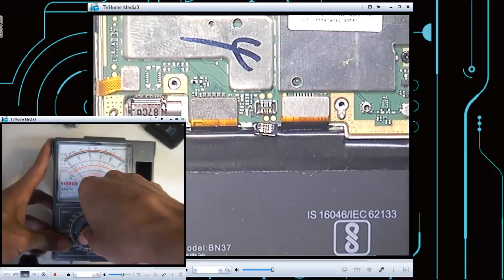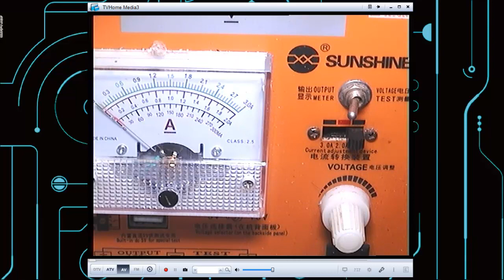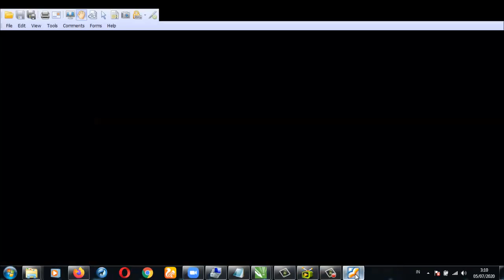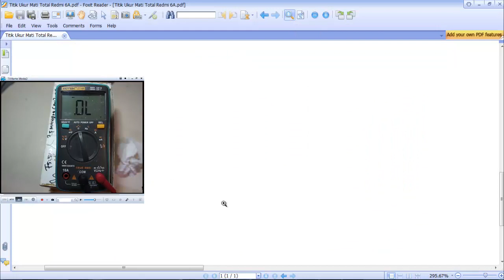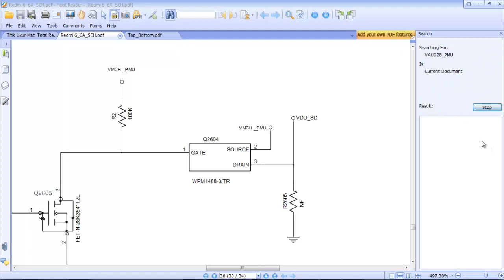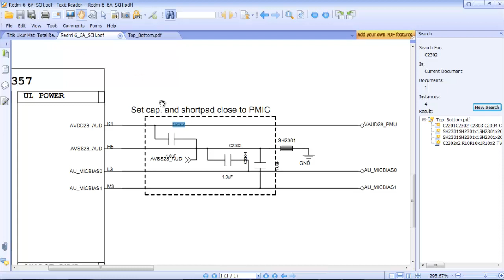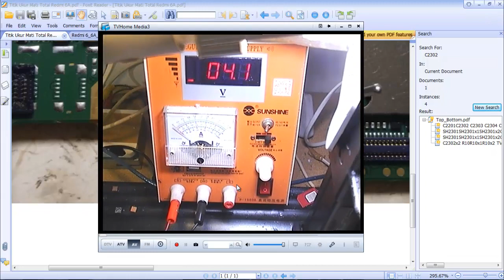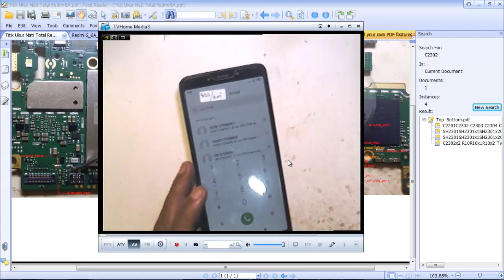Redmi 6A Deadphone Low Current After Power On Imbas VAUD28 PMU Short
Contac Person Training Online